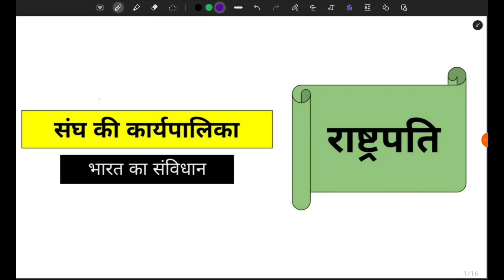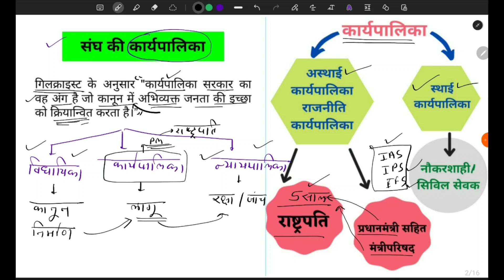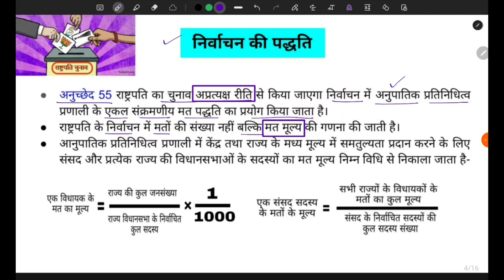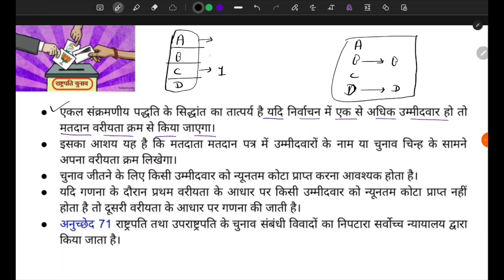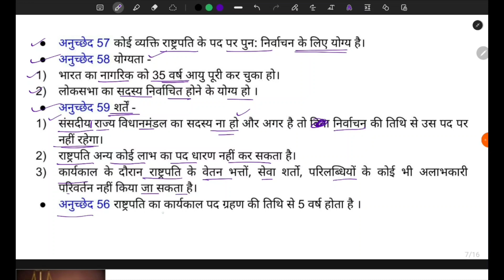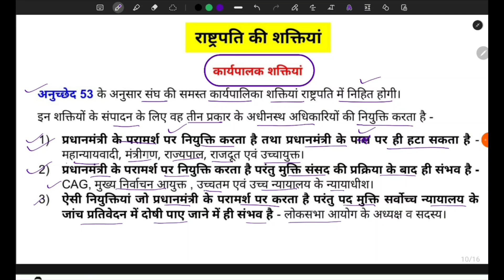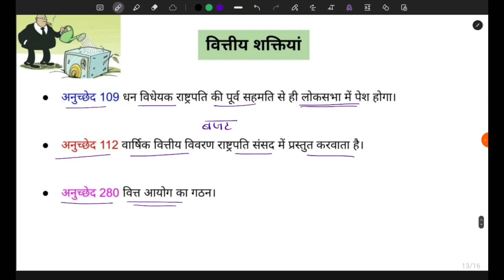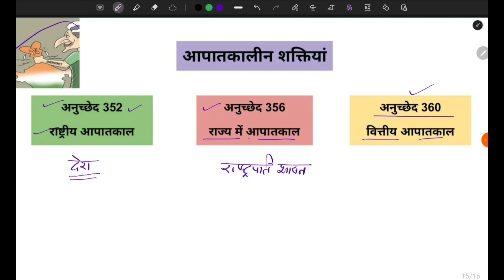राष्ट्रपति संघ_की_कार्यपालिका rashtrapati sangh_ki_karyapalika bhartiya_samvidhan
राष्ट्रपति